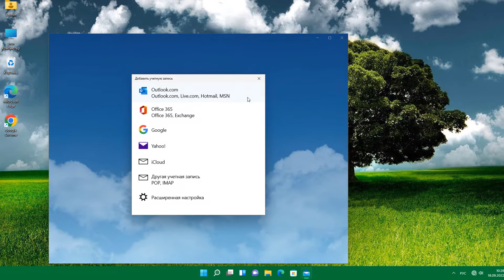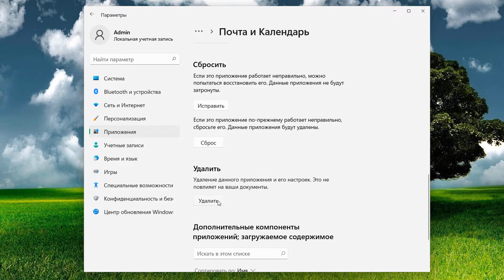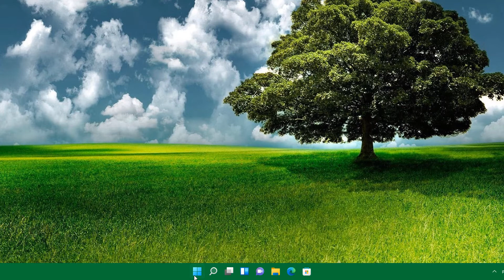Как удалить Почта и календарь на Windows 11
Как удалить приложение календарь и почта.Встроенная Почта и Календарь в Windows 11.Как удалить Почтовое приложение на windows.Как удалить приложение Почта. Запустите powershell и введите

Get-AppxPackage -allusers *communicationsapps* | Remove-AppxPackage